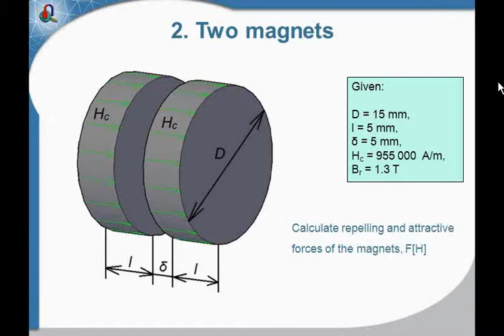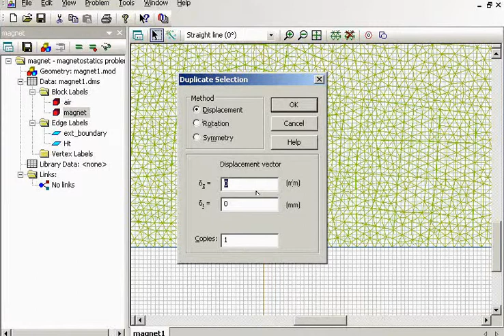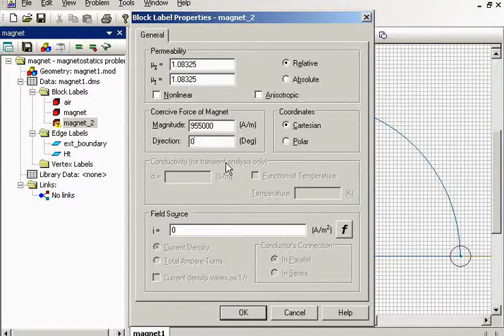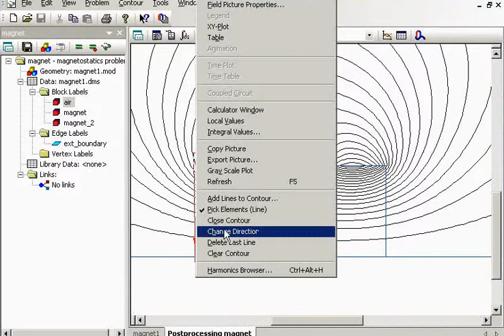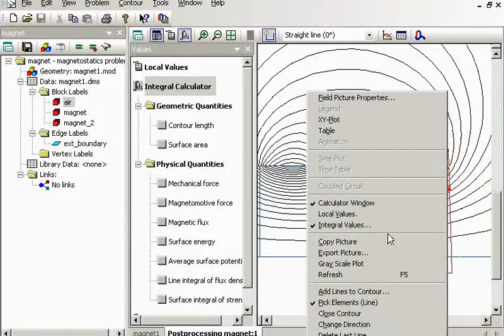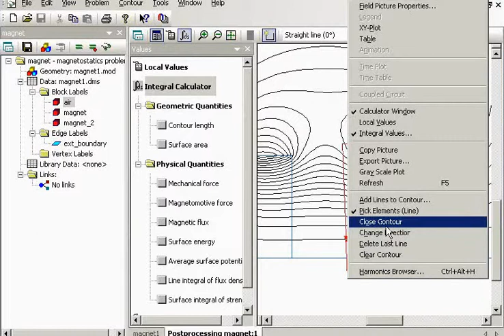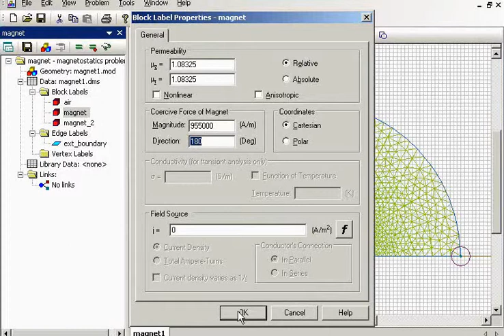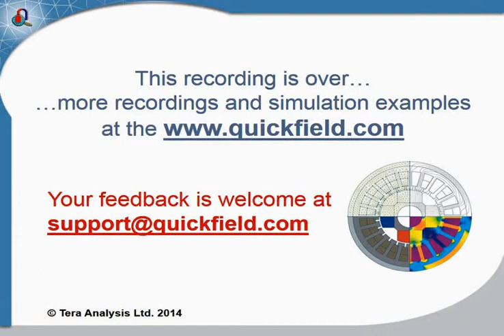QuickField Example: Repelling of the cylindrical magnets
Two coaxial cylindrical permanent magnets repel one another.

Problem type:
Axisymmetric problem of magnetostatics

D = 2" (50.8 mm) - magnet diameter;
l = 0.65" (16.51 mm) - magnet thickness;
δ=0.5" (12.7 mm) - gap between the magnets;

Given:
magnet grade N35, Hc = 954930 A/m, Br = 1.26 T;

Task:
Calculate the repelling force between two coaxial cylindrical magnets.

Solution:
To calculate the correct result an integration contour is drawn in the air around one of the magnets.

Result:
see in the video or at the example page.